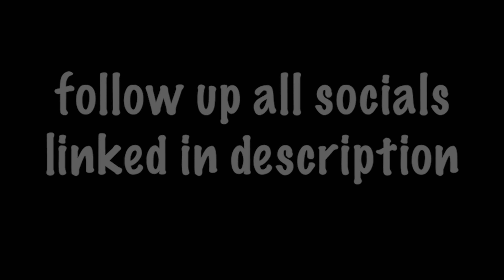Back It Uk Drill Type Beat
Title: Back It Uk Drill Type Beat

@Prod_By_Ben  X @Prod4l3x

(READ BELOW)

Loop maker socials

TIKTOK: updated when found